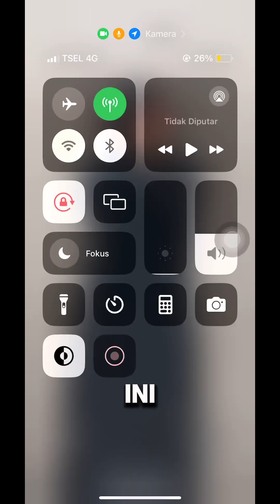Jajan malam malam